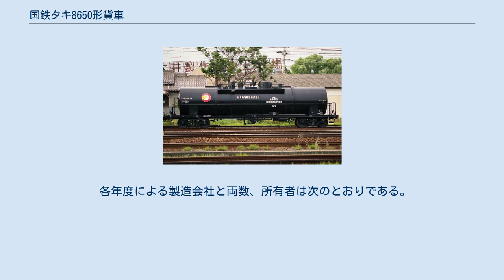国鉄タキ8650形貨車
本形式は、潤滑油添加剤専用の30t 積タンク車として1966年（昭和41年）6月20日から1979年（昭和54年）5月28日にかけて4ロット6両（タキ8650 - タキ8655）が日本車輌製造及び川崎重工業にて製作された。
 本形式の他に潤滑油添加剤を専用種別とする形式にはタム9100形、タキ11800形の2形式が存在した。
 落成時の所有者は日本ルーブリゾール工業、カロナイト化学の2社でありその常備駅は武豊線の武豊駅、神奈川臨海鉄道浮島線の末広町駅であった。
 1979年（昭和54年）10月より化成品分類番号「93」（有害性物質、可燃性のもの）が標記された。
 1989年（平成元年）5月にカロナイト化学所有車4両（タキ8652 - タキ8655）が日本石油輸送へ名義変更され、常備駅は名古屋南港駅（現・名古屋南貨物駅）に変更された。
 タンク体は耐候性高張力鋼 (SPA-H) 製で保温のための断熱材を巻き、薄鋼板製のキセ（外板）が設置された。
荷役方式はタンク上部にあるマンホールからの上入れ、吐出管からの下出し式である。
 車体色は黒色、寸法関係は全長は12,450mm - 12,900mm、全幅は2,400mm、全高は3,870mm、台車中心間距離は8,350mm - 8,800mm、実容積は30.0m3、自重は20.0t、換算両数は積車5.0、空車2.0であり、台車はベッテンドルフ式のTR41C、TR225-2であった。
 1987年（昭和62年）4月の国鉄分割民営化時には4両（タキ8652 - タキ8655）がJR貨物に継承されたが、1999年（平成11年）8月に一斉に廃車となり同時に形式消滅となった。